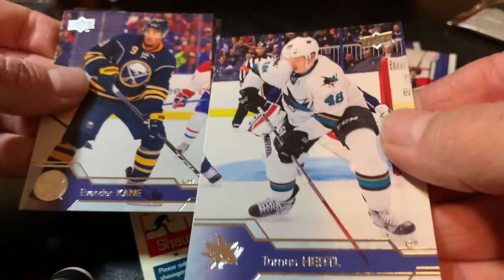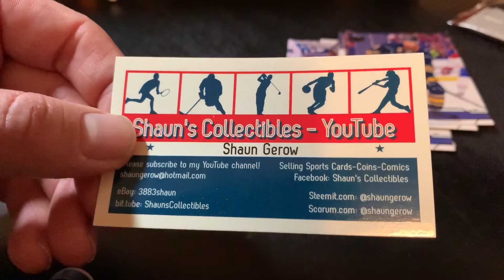Hockey Card Pack Break 130! 2016-17 Upper Deck Series Two! Young Guns Rookie Hit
Bittube: ShaunsCollectibles
Minds: ShaunsCollectibles
Steemit: shaungerow
Scorum: shaungerow

Happy Collecting! 😄